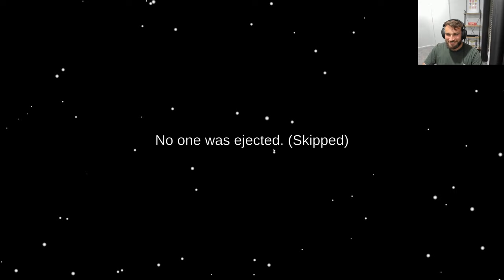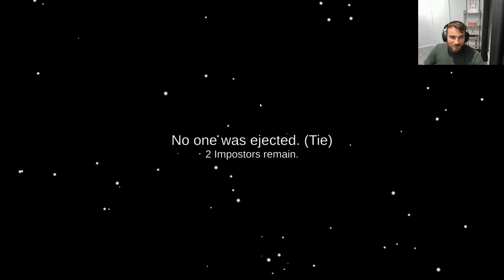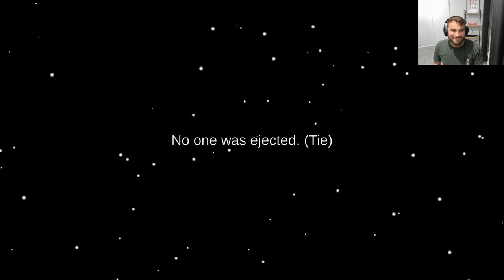AMONG US GAMEPLAY - DO I ACTUALLY GET AWAY WITH IT!?!?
Another great night playing Among us game with the boys!! This is a MUST WATCH!!